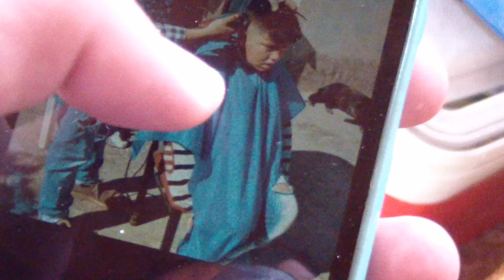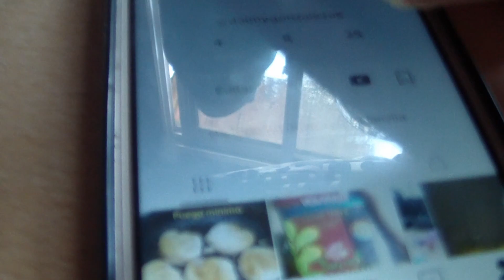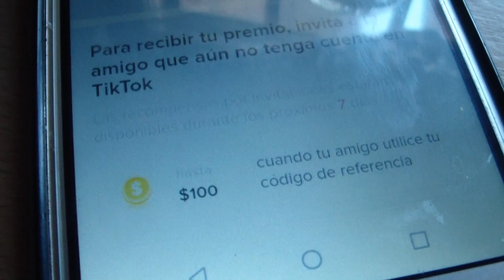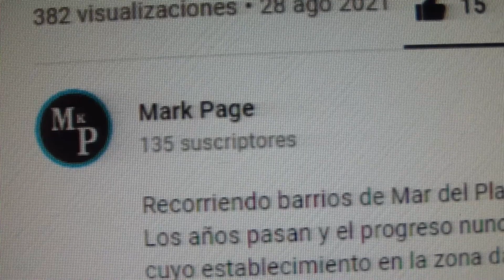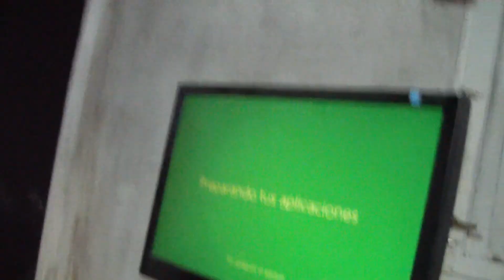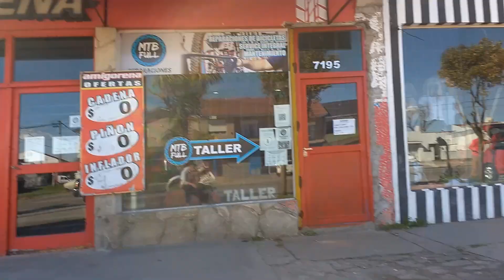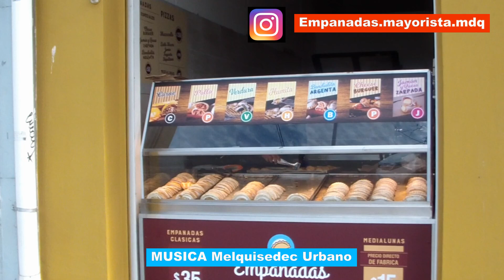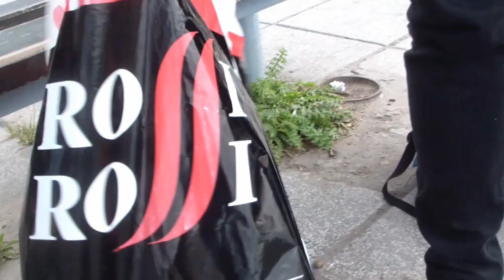LE GANAMOS A LA POBREZA | JOEL Y DAIMY | VIDEO VLOG26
ESTE ES UN RESUMEN DE NUESTRO PROGRESO, CON UN POCO DE HUMOR TE DEJAMOS ESTE VLOG DE LO QUE HEMOS HECHO ÚLTIMAMENTE, GRACIAS POR TODO SU APOYO INCONDICIONAL

Si te gustó nuestro contenido y querés colaborar para que nuestro canal siga creciendo te dejamos nuestro CVU de Mercado Pago, Muchas gracias
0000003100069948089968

para contactarte con nosotros via email